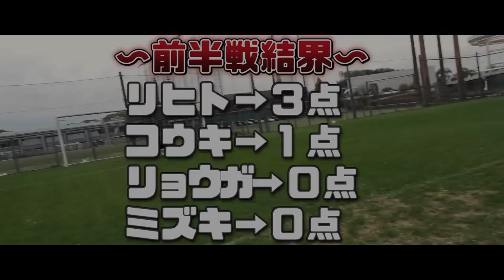【後編】サッカー系YouTuberがやっているイングランド式シュートをプロサッカー選手が本気でやってみた！プレゼントあり！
【概要】
「サッカー系YouTuberがやっているイングランド式シュートをプロサッカー選手が本気でやってみた！」の後編です。
東京ヴェルディ期待の若手、新井瑞希選手、佐藤凌我選手、森田晃樹選手、山本理仁選手に大ベテラン柴崎貴広選手をゲストに迎えて行ったイングランド式シュート対決の結末はいかに⁉︎⁉︎
日テレ・東京ヴェルディベレーザの背番号16番西村清花選手に動画編集をやって頂きました。
西村選手ありがとうございました！

浜坂ジュニアサッカークラブ・マリンキッズ ー FC VICTORIES／浜坂中 ー 大商学園高等学校－日テレ・東京ヴェルディベレーザ

【プレゼントの応募方法】
①「コイカジTVクリスマスプレゼント」を付けてツイート
②コイカジTV公式アカウントから DMを受け取れる様にアカウントをフォロー or DMを解放する
③当選した方にご連絡させて頂きます

【本気】ワンバウンドリフティング対決をプロサッカー選手がガチでやったら予想外の結末に！！

【突然訪問ドッキリ】変装して相方にゲリラ訪問したら気付いてくれるのか！？

【Jリーガーの高校時代①】レッズユース出身と部活出身で語り合ってみた

【超過酷】現役JリーガーVS小学生11人フルコートでサッカー3本勝負(前編)

【Jリーガーの本気】5分以内に目隠しでバー当て成功するまで帰れまてん

【小池純輝のプロフィール】
・所属：浦和→草津→水戸→東京V→横浜→千葉→愛媛→東京V
・F-connect（IG：@f.connect_official ）を主催

【梶川諒太のプロフィール】
・所属：関学大→東京V→湘南ベルマーレ→V長崎→東京V →徳島ヴォルティス→東京V
・F-connect（IG：@f.connect_official ）を主催

【F-connectとは】
私たち、F-connect は【Footballで繋げる、Football が繋げる】をコンセプトに、Footballを架け橋にして様々なチャリティー活動を行い、児童養護施設の子ども達を支援していきます。